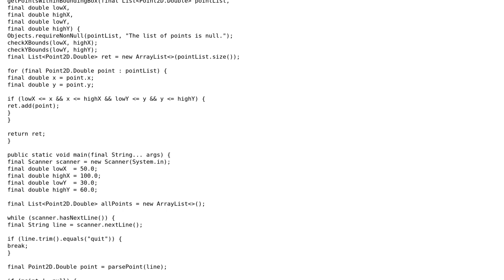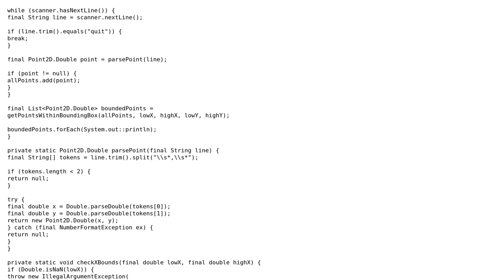Extracting coordinates file that are inside a bounding box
With thanks & praise to God, and with thanks to the many people who have made this project possible! | Content (except music & images) licensed under CC BY-SA | Music | Images & others | With thanks to user Steve Railer user janos user coderodde and the Stack Exchange Network Trademarks are property of their respective owners. You are responsible for your own actions.